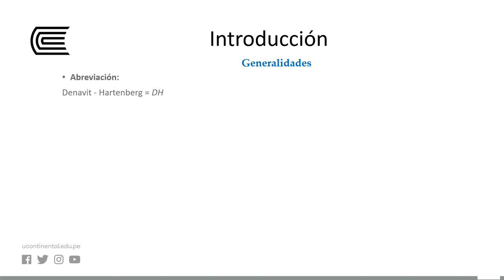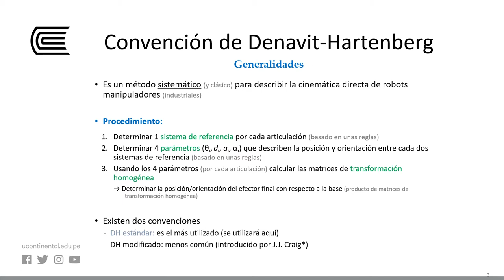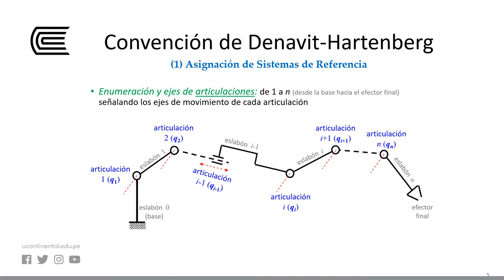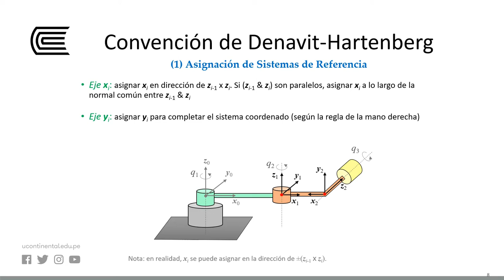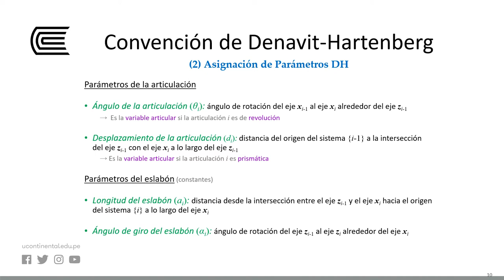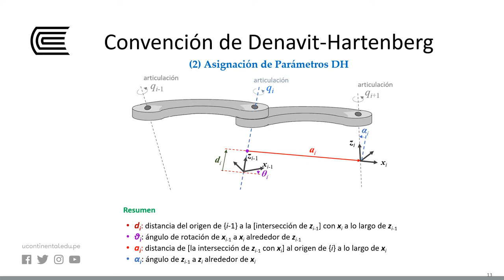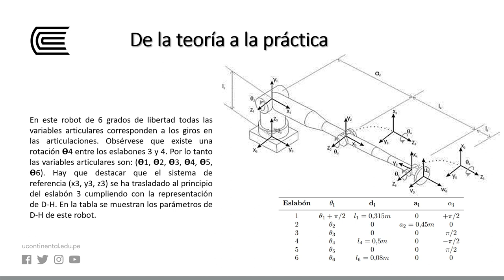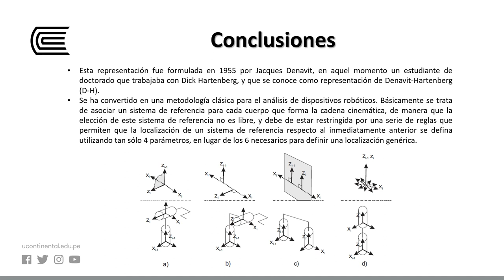Convención Denavit - Hartenberg